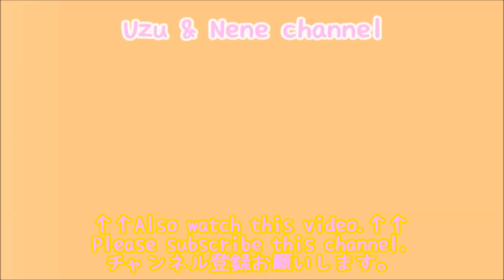子猫達の目が開きました-Babies' eyes opened.【Uzu&Nene channel】ウズネネチャンネル